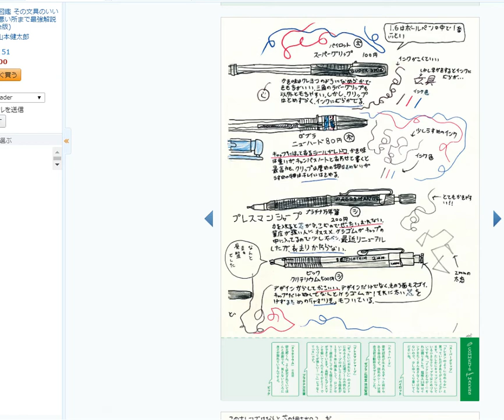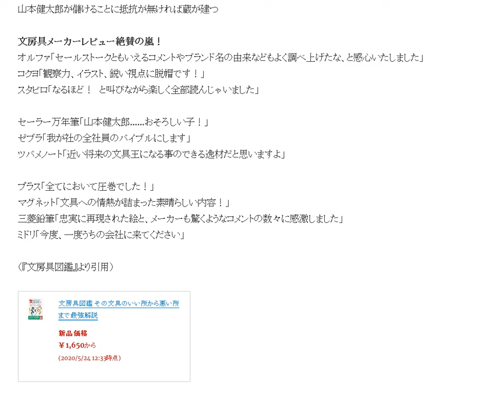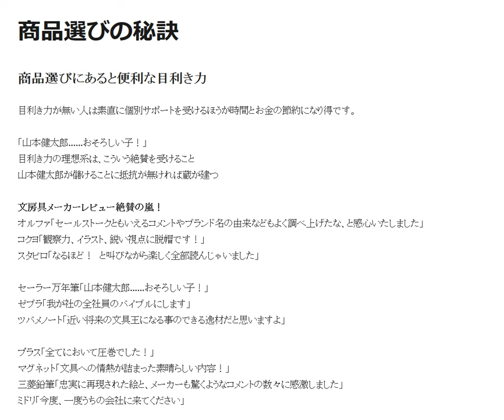商品選びの秘訣Amazon輸出ビジネスの教科書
商品選びにあると便利な目利き力 「山本健太郎……おそろしい子！」 目利き力の理想系は、こういう絶賛を受けること 山本健太郎が儲けることに抵抗が無ければ蔵が建つ 文房具メーカーレビュー絶賛の嵐！

1日10分で月10万円を稼ぐ! Amazon輸出ビジネスがわかる本(2013/11/22)